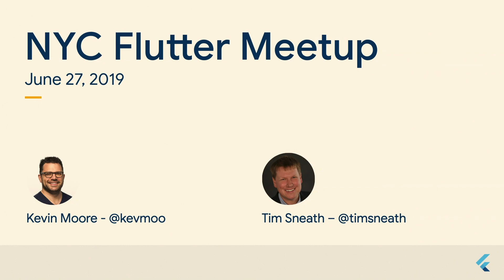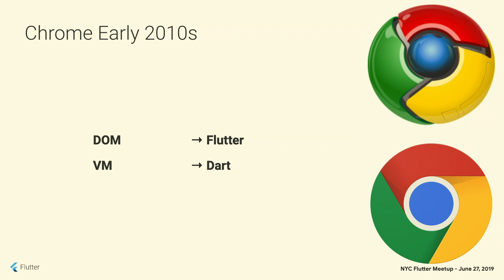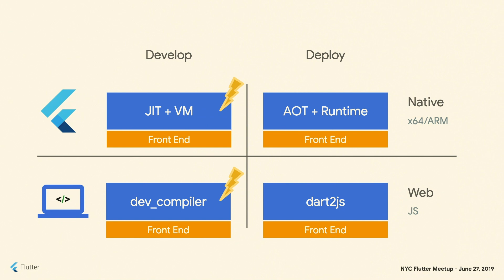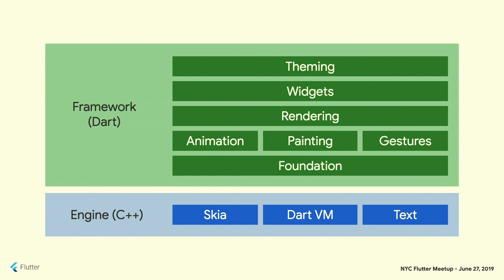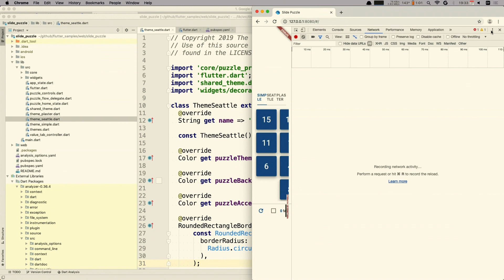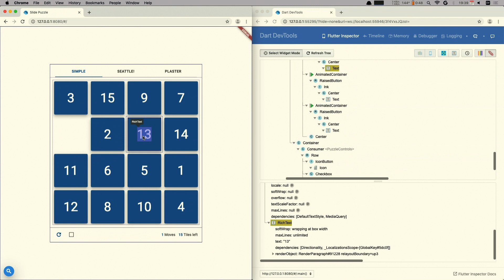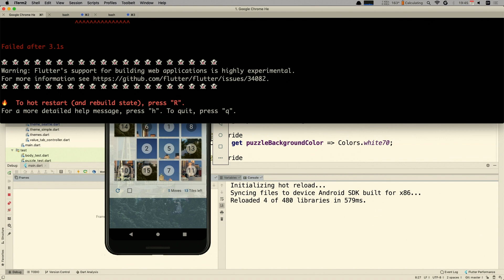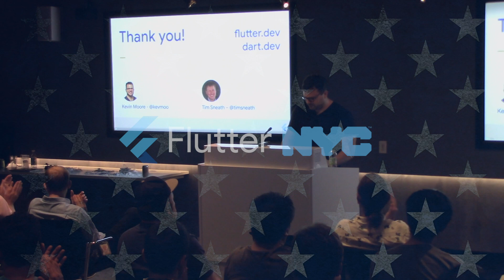An Inside Look at Flutter for Web, by Kevin Moore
Kevin Moore, product manager for Flutter and Dart web technology, gives a presentation on Flutter for Web covering the implementation, features, and tools — along with some demos highlighting progress on the project since its announcement at Google I/O in May 2019.

Kevin Moore (@kevmoo) is a product manager for Flutter and Dart, where he works on compilers, build tools, and libraries to support the web. He's helped create some core and obscure Dart packages, including shelf, source_gen, json_serializable, build_cli, and peanut. Prior to Google, Kevin owned a software consulting firm. Before that, he was a program manager at Microsoft. He earned a bachelor's degree in computer engineering from Iowa State University.